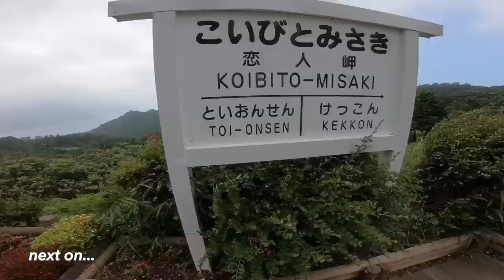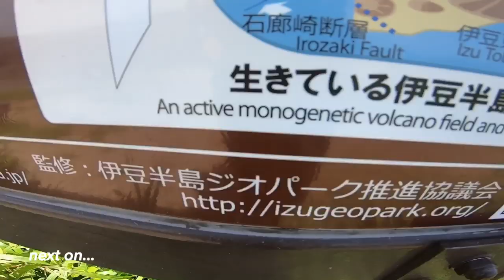550KM RIDE | NEW TOMODACHII | NISHI IZU SKYLINE Part 1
Pinoy MotoVlogger based in Japan.

My videos are all about  motorcycles.
My objective is to explore japan how far i can go using my bike and share ideas in life by riding a motorcycle!
I want to learn more and to show my experience!
Anything under the sun!
“kalmado ang vibe, sumama ka sa ride!”